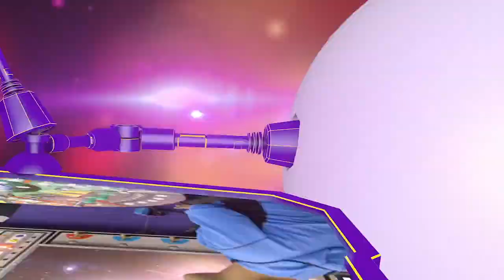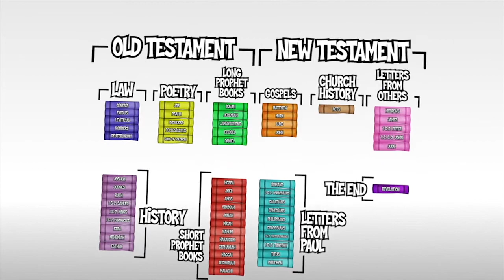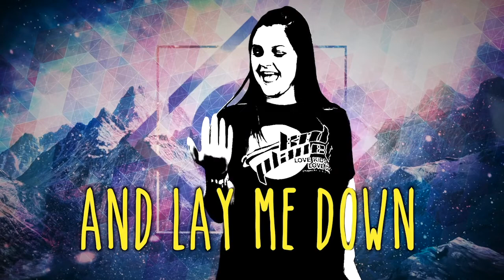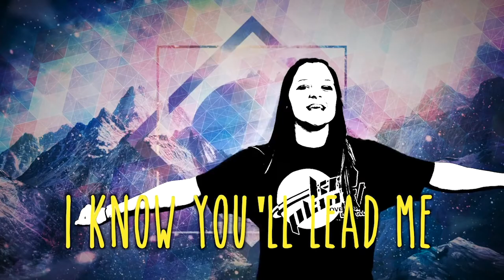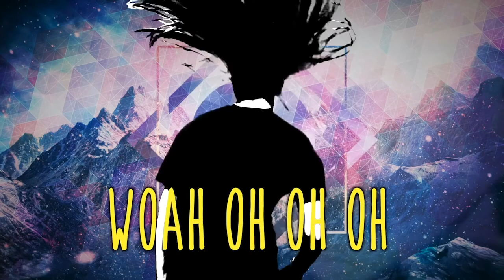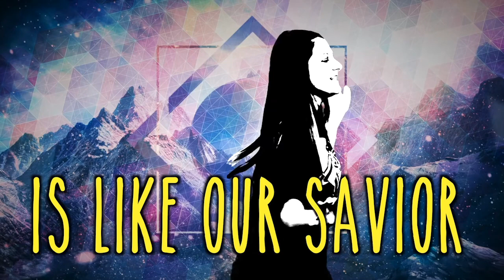KIDS ROCK | ELEMENTARY 8.23.20